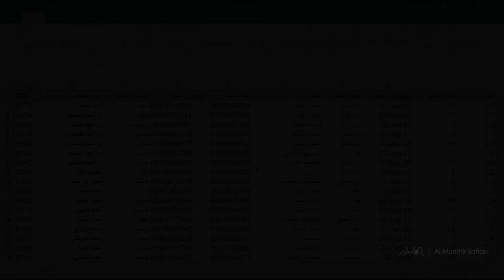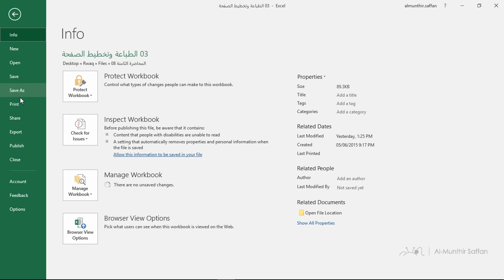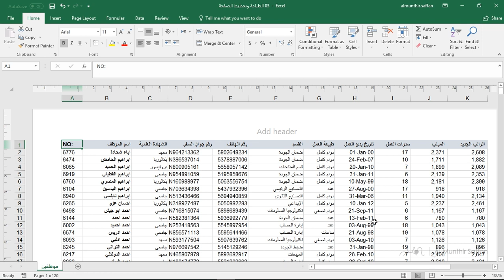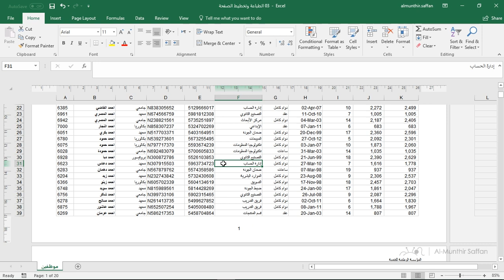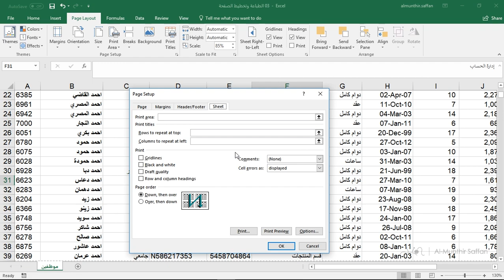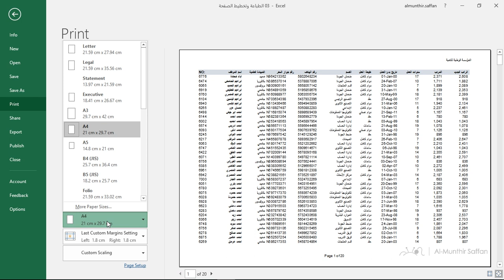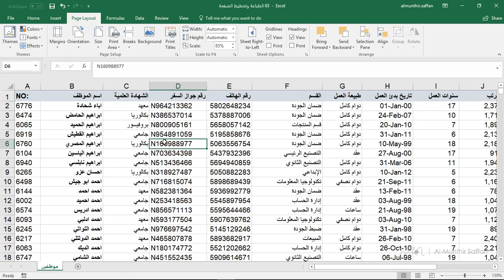08-03 الطباعة وأدوات تخطيط المستند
تعلم برنامج الإكسل 2016 مع المدرب: م. المنذر سفان

عنوان المحاضرة: الطباعة وأدوات تخطيط المستند